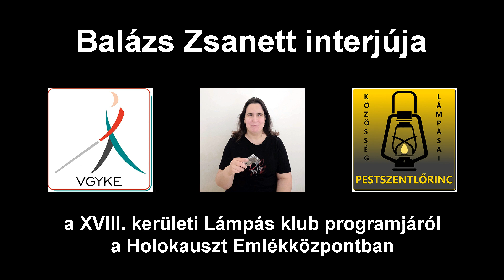Interjú a XVIII. kerületi Lámpás klub programjáról a Holokauszt Emlékközpontban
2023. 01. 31-én a XVIII. kerületi Lámpás klub tagjai a Holokauszt Emlékközpontba látogattak el.
Árvai Noémi tárlatvezető segítségével járták be a kiállítás területét. Sok érdekességet megtudtak a zsidó nép életéről, kultúrájáról, hagyományairól, valamint kézbe vehettek néhány különleges, általuk használt tárgyat is.
Szó esett az üldöztetésről, a deportálásról, a gettókba történő elkülönítésről, a munkatáborokban és a koncentrációs táborokban átélt megpróbáltatásokról. Megtudták, hogyan működött a kapcsolattartás az otthon maradt családtagokkal, miket írhattak a levélbe, ami vagy eljutott, vagy nem a hozzátartozókhoz. Az előadásból kiderült az is, hogyan sikerült az életben maradt személyeknek újra kezdeni az életüket, feldolgozni a történteket.
A kiállított képek, tárgyak és Noémi előadása mellett fülhallgatós készülékek segítségével családtörténeteket is hallhattak, ahol áldozatok családtagjai és az eseményeket átélt személyek mondták el történeteiket.
Az Emlékközpont részét képező zsinagógát is megcsodálhatták. Az udvaron található tömegsír felett,  a falakra felírt áldozatok neveit olvasva,  meghatottan emlékeztek a holokauszt áldozataira.

A program megvalósulását a Slachta Margit Nemzeti Szociálpolitikai Intézet és a Belügyminisztérium támogatta.

A programon Balázs Zsanett is részt vett, aki interjúkat készített a résztvevőkkel. Elsőként Árvai Noémi múzeumpedagógust kérdezte a kiállítás sarkalatos pontjairól. A kiállítás címe, amelyet végigjártak: Jogfosztástól népirtásig. A kiállítás 8 teremből áll, minden terem egy-egy témát dolgoz fel. A kiállítás felénél jelzik tudatosan egy piros folyosóval, honnan válnak az események visszafordíthatatlanná. A piros folyosó utáni termekben olyan témák következnek, amelyek visszafordíthatatlanok pl. ilyen ha elvesszük egy embertől a méltóságát, vagy az életét. Zsanett felvetette, hogy mennyire érzékletesen mutatják be képi és hanghatásokkal az eseményeket. Noémi elmondta, hogy ez szándékos, azonban ezzel nem elrettenteni szeretnék a látogatókat, hanem azt szeretnék, hogy ne történhessenek meg hasonló események többé, mint ott, akkor. Több mint 437000 embert deportáltak Magyarországról, akik közül általában az idősebb generáció visszajött később, a fiatalabb generációk külföldön kezdtek új életet.
A kiállítás korhatáros, 13-14 éves kor alatt nem ajánlják, a kisebbeknek van külön múzeumpedagógiai foglalkozás. Noémi mindig a csoport korosztályának és sajátosságainak megfelelően végzi a tárlatvezetést. Pázmán Krisztina (XVIII. kerületi közösségi civilszervező) most egy komolyabb témával foglalkozó kiállítóhelyre szerette volna elvinni a csapatot, így esett a választásuk a Holokauszt Emlékközpontra. Krisztina szerint mindenkinek szembesülnie kell azzal időnként, hogy emberek miként bántak egymással a történelem különféle korszakaiban, így a holokauszt idején is. Ez szükséges ahhoz, hogy az élet apró jó történéseihez is más legyen a viszonyulásunk. Krisztina szervezőként örült, hogy ennyi embert megmozdított ez a téma, magánemberként pedig lesz min elgondolkodnia, lesz mit megemésztenie.
Nagy László, XVIII. kerületi tagnak Zsanett kérdésére, hogy amikor a meghívót meglátta mi vonzotta, egyértelműen a történelmi téma volt a válasz. László azt is elmondta, hogy ami a leginkább letaglózta a kiállításban, az emberi megaláztatás volt.

Hangfelvételek készítése és szerkesztése: Balázs Zsanett
Zenei szerkesztő: Helle Maximilian